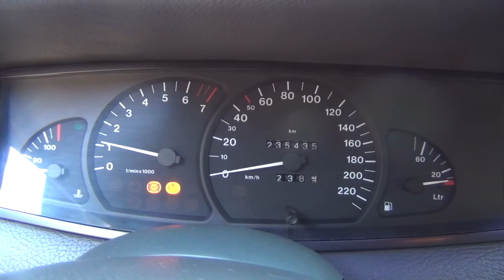VLOG. Бишкек. Пасха! 18-19.04.2020.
Жизнь продолжается! Надеемся и верим...

Вспоминаем прекрасные моменты своей жизни!!! Мы вспоминаем встречу нового 2020 года на берегу Иссык-Куля;

По просьбам выкладываю здесь рецепт приготовления теста для куличей.
Сначала, готовим Опару. 30-50 гр. свежих сырых дрожжей разводим в  половине стакана тёплой кипяченой воды. Добавляем 1 чайную ложку сахара и столько же муки. Размешиваем и оставляем в тёплом месте, через 20-30 минут Опара поднимается и она будет готова. Она нам пригодится позднее.
Далее, 6 желтков растираем с 3-4 стаканами сахара. Добавляем 3-4 щепотки соли. Растопленный (300 гр.) чуть тёплый маргарин добавляем в эту массу и размешиваем. Добавляем 3 ст. ложки растительного масла и размешиваем. Добавляем чуть тёплое молоко 800 мл. Размешиваем и добавляем туда Опару. Размешиваем. Добавляем ванилин 20 гр. (все продукты и яйца должны быть чуть тёплые). Заранее просеянную муку (важно чтобы мука насытилась воздухом. Муки 1,8-2 кг) постепенно добавляем муку размешивая массу деревянной ложкой или лопаточкой (не руками!). Тесто должно получиться не густым (не твёрдым), должно отставать от ложки - лопаточки. Тесто в посуде поднимается, его осаждают два раза. Время подхода теста 5-6 часов при тёплой атмосфере воздуха. После этого тесто накладывают в формочки 1 к 3. Добавляем при желании заранее промытый и просушенный изюм. Формочки с тестом ставим на растойку (дают тесту подняться в формочке), минут 20 в тёплом месте. После этого формочки с тестом в духовку!